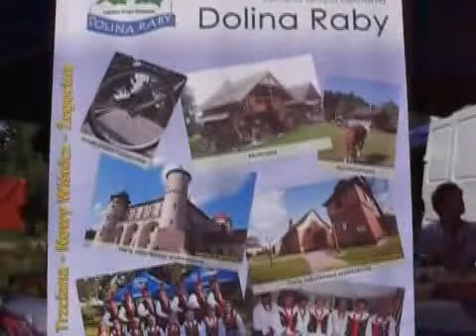Święto Powiatu Bocheńskiego w Lipnicy Murowanej - 29.07.2012.